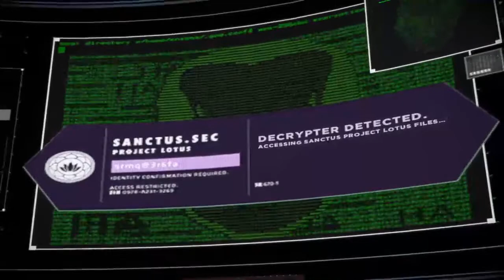Telltale's Batman: Hive of Villainy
I come back to Telltale's Batman by continuing The Enemy Within's  episode, Fractured Mask.  We return to Bruce heading back to the pact's lair.  Mr. Freeze shows us a new cold bomb he made and we find Bane interrogating the guy that stood up for us earlier.  Bruce sticks up for Timothy but Bane kills him regardless.  Bruce talks to John about taking the laptop.  We give John a high five and distract Harley while he gets the laptop.  Harley informs us that John is her favorite toy and for Bruce to leave him alone.  Batman meets up with John and trades for it and teaches John how to use a batarang.  We get to Wayne Manor and find blood on the floor and Selina.  Selina got ambushed by Gordon and came here to get patched up.  Selina wants to work with Bruce on the laptop, Bruce decides to work with her and shows her the batcave.  Selina and Bruce kiss before cracking Riddler's laptop.  Bruce talks to Alfred and Selina before the decryption finishes.  Bruce and Selina find a bunch of Agency data on the laptop, and have some questions for Waller.  Bruce calls Waller and she tells him to meet up at Wayne Tower.